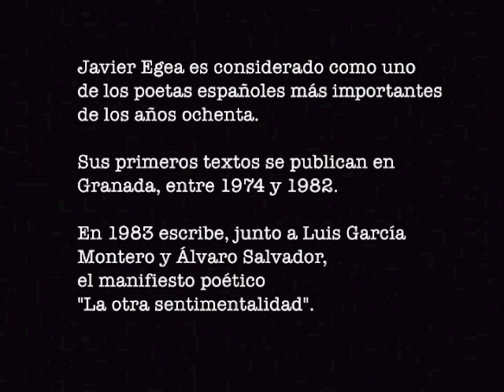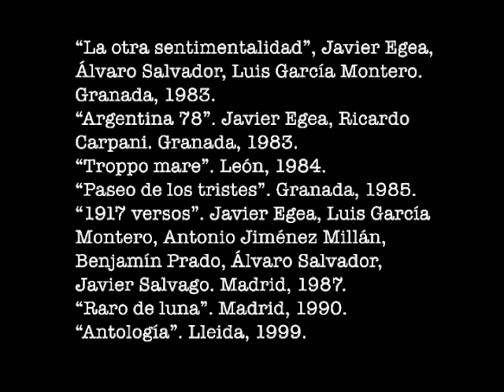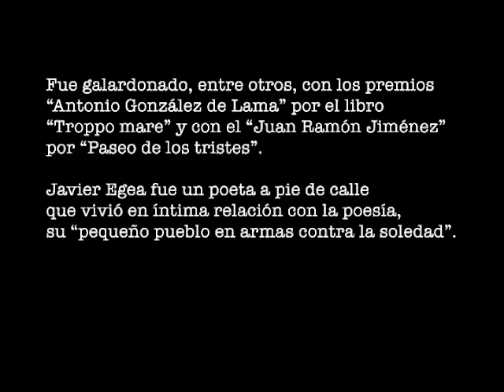Reportaje: Biografía de Javier Egea (Juan Vida, 2009)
Fragmento de un trabajo más amplio de Juan Vida, en el que se va escribiendo el poema autobiográfico de Javier Egea con el sonido de una máquina de escribir y la voz de Giuseppe di Stefano de fondo.